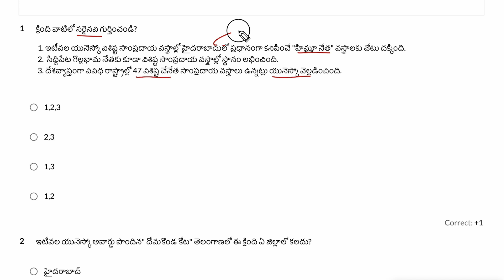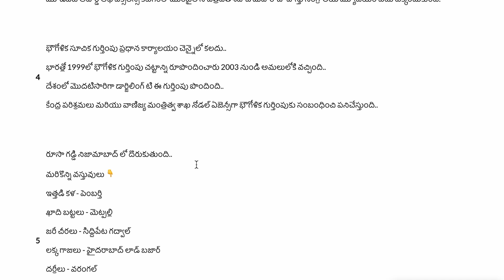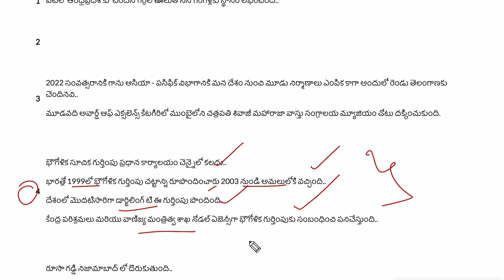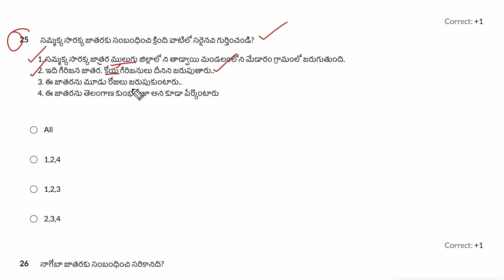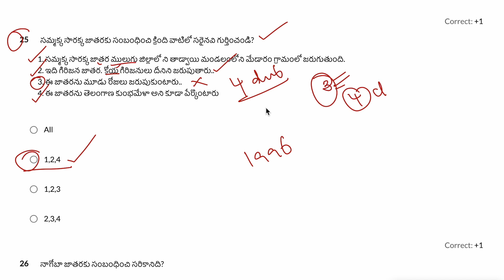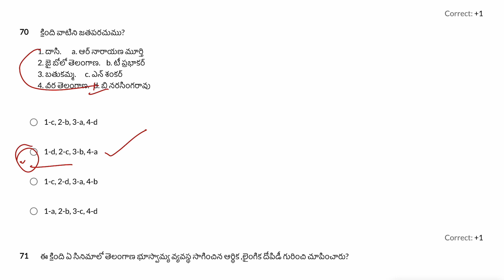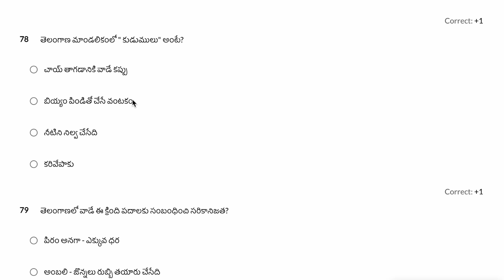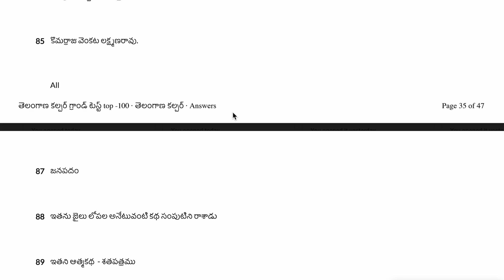👌తెలంగాణ కల్చర్ - గ్రాండ్ టెస్ట్ టాప్ 100 బిట్స్| Telangana culture top 100 bits Grand test